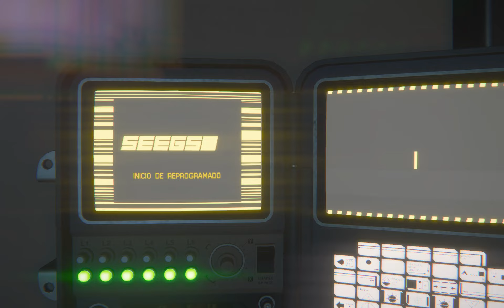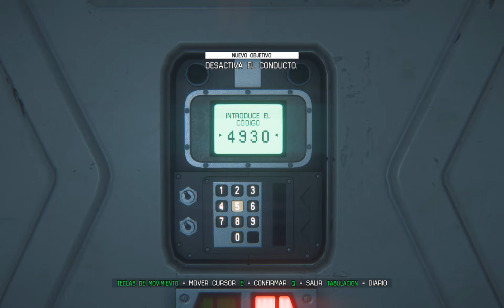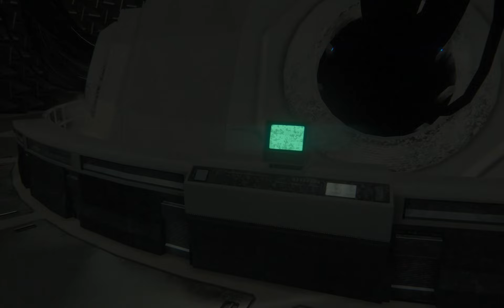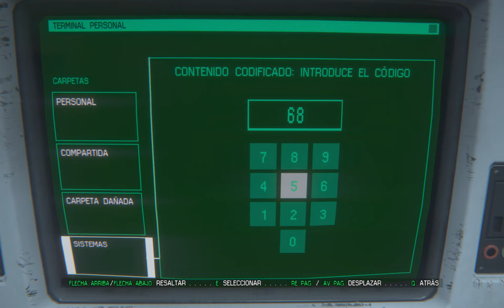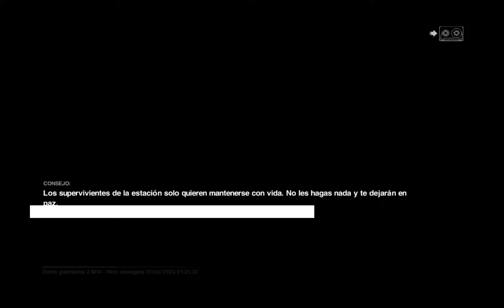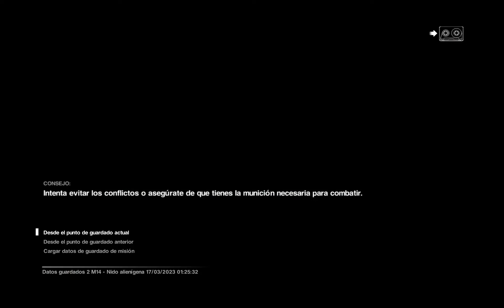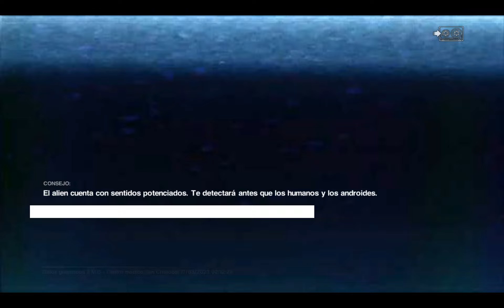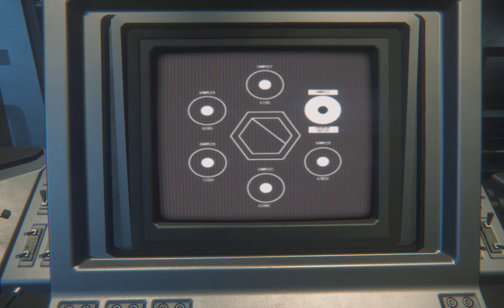Alien Isolation - #4 Pesadilla + Mod Lite Aliens Isolation - PC (2014) - Español Gameplay Windows 10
PC - Mod Aliens Isolation # Lite:
Solo mas alienigenas (2 a 3)
¿ Que es Aliens Isolation ? Una revision de Alien Isolation con multiples extraterrestres y adiciones. Aliens Isolation es una revision de varios mods editados en busca de una experiencia de juego mas aterradora y dificil, tenga en cuenta que cualquier variante es mas dificil que Vanilla Nightmare. La pesadilla de Vanilla esta desequilibrada, la dificultad recomendada para jugar este mod es Dificil. Ten en cuenta que a medida que haya mas alienigenas necesitaras mas elementos, algunos mapas son bastante complicados, como el hospital.